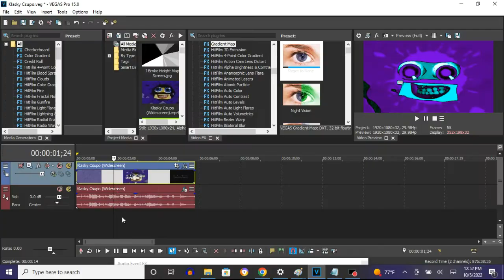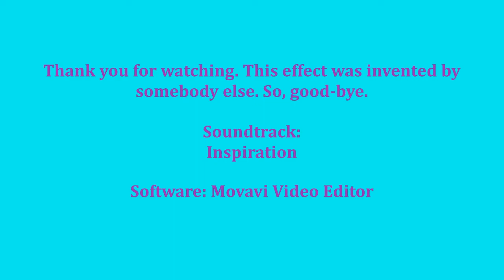How To Make IcedPurpledFlangedSawChorded On Vegas Pro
How To Make IcePurpledFlangedSawChorded:

(VideoFX)

1st: Gradient Map - IcePurpledFlangedSawChorded

[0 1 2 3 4]

0;  R: 130, G:    0, B: 255, A: 255
1;  R:   0, G:    0, B:   0, A: 255 (Black)
2;  R:   0, G:  255, B: 255, A: 255 (Cyan)
3;  R: 255, G:  255, B: 255, A: 255 (White)
4;  R:   0, G:    0, B:   0, A: 255 (Black)

2nd: Wave - Vertical Only

(AudioFX)

1st: IL Vocodex - IcePurpledFlangedSawChorded

Step 3 of 3:

Key Set:

10th White Key
15th White Key
19th White Key

How To Make Hungarian Power And IcePurpledFlangedSawChoreded
4,145 views, Jul 6, 2016: